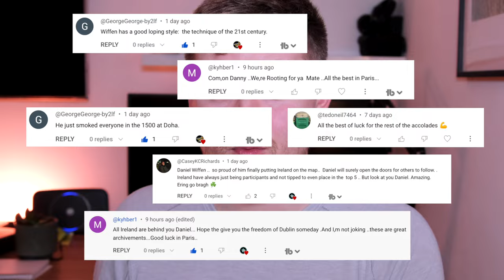Why BUCS is a must-attend meet!!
The BUCS Long Course Swimming Meet is one of the biggest and best swimming meets in the country AND its free to go along and watch!!

There will be World Champions like Dan Wiffen and Freya Colbert on show for Loughborough University, guest Olympic Swimmers James Guy and Max Litchfield along with a whole host of other names.

If you are anywhere near the Ponds Forge this weekend, get yourself along, if not, go check out the @BUCSsport Live Stream and see many's final preparations for British Swimming Olympic trials 2024!!
🚨 PROPULSION SWIMMING MERCHANDISE 🚨
Show your support for us by checking out our range of poolside merchandise!

WHAT SWIMMING KIT DO WE USE? 🎒🏊🏻‍♂️

🩳 OUR RACING SUIT
🥽 THE ONLY GOGGLES WE DAILY
🤿 FOR IMPROVING OUR TECHNIQUE
🎒 OUR FAVOURITE KITBAG
🐬 SUPER COMFY FINS
🏓 PERFECT HAND PADDLES
🩹 DAILY RESISTANCE BANDS
⁉️ OUR SECRET FOR WARMING UP

Scott + Dan
Propulsion Swimming